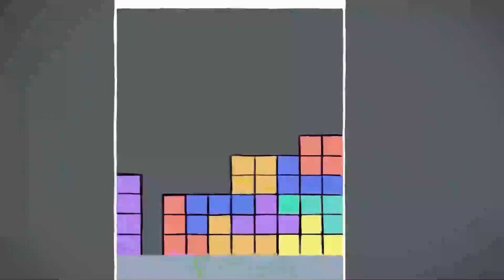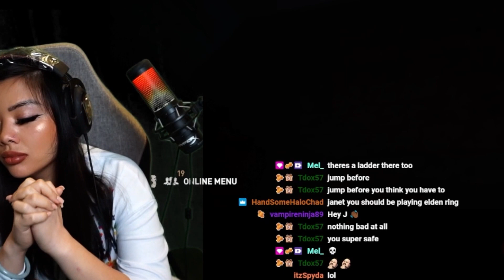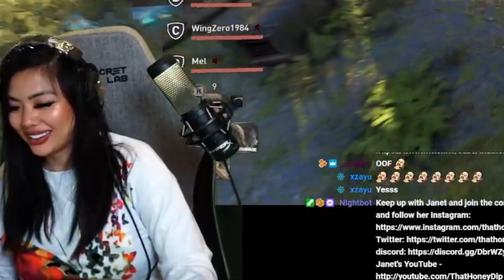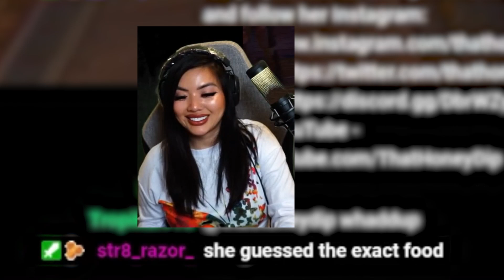HERE WE GO AGAIN | Dying Light 2 (part 1)